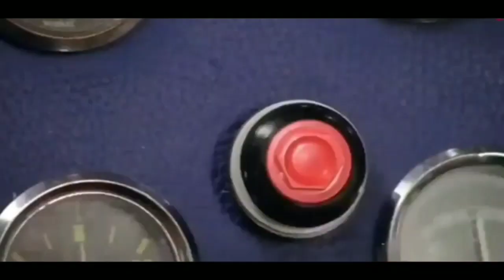PUBG MOBILE LITE NEW UPDATE 0.23.0 || NEW UPDATE KB AAYEGA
INTGARAM ID - GODNKYT143

pubg lite download battleground mobile india lite download link
 how to download battleground mobile india lite how to download bgmi lite
pubg mobile lite india download
pubg mobile lite india download link
pubg india lite download
pubg india lite download link download battleground mobile india lite bgmi lite
pubg lite 2nd anniversary update
pubg lite amusement park gameplay finally pubg lite 2nd anniversary new update
pubg lite 2nd anniversary download link
pubg lite anniversary update kab aayega
pubg lite new update kab aayega
pubg lite 0.23.0 anniversary update kab aayega pubg lite 2021 new update kab aane Wala hai pubg lite confirm release date 0.23.0 neuw update
pubg mobile lite 0.23.0 update release date.pubg lite new 0.23.0 update
pubg mobile lite 0.23.0 update download link pubg lite new update 0.23.0
pubg lite new update 0.23.0 download
pubg lite new map
pubg lite new update kaise kare how to update pubg mobile lite beta version 2021
pubg lite 0.23.0 update download
pubg lite 0.23.0 update gameplay
pubg lite 0.23.0 update download link
pubg lite 0.23.0 update release date
pubg lite .23.0 update kab aayega
pubg lite 0.23.0 update download kaise kare pubg lite 0.23.0 update leaks
pubg lite 0.23.0 update features
pubg mobile lite 0.23.0 update kab aayega
pubg mobile lite kr 0.23.0 update kab aayega pubg mobile lite ka 0.23.0 ka update kab aayega pubg lite ka 0.23.0 ka update kab aayega
pubg mobile lite main 0.23.0 ka update kab aayega
pubg mobile lite 0.23.0 update download link pubg mobile lite 0.23.0 update kab aayega
pubg mobile lite ka 0.23.0 ka update kab aayega pubg lite ka 0.23.0 ka update kab aayega

Top PUBG Lite Countries
1. Pubg mobile lite India
2. Pubg mobile lite Bangladesh
3. Pubg mobile lite Pakistan
4. Pubg mobile lite China
5. Pubg mobile lite Brazil
6. Pubg mobile lite Phillipins